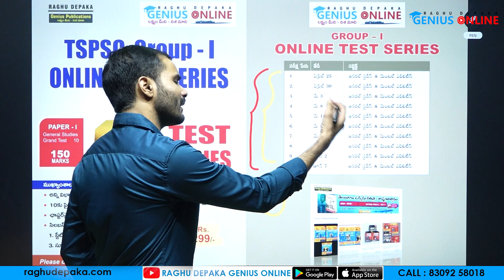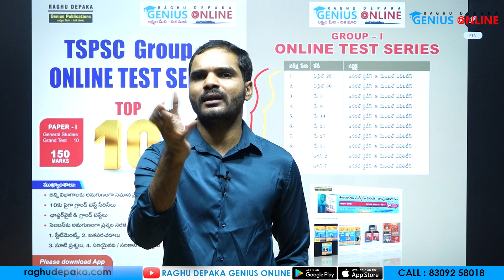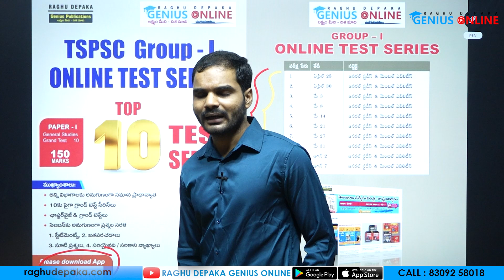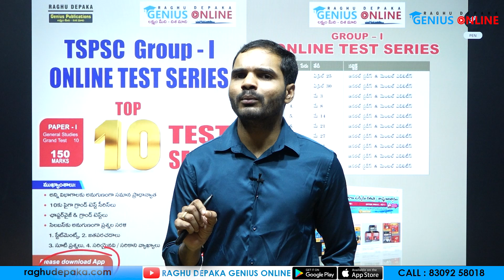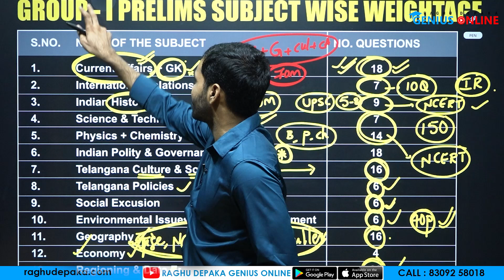TSPSC GROUP - I ప్రిలిమ్స్ TOP 10 TEST SERIES//DHANUNJAY RAO SIR///RAGHU DEPAKA GENIUS ONLINE ///